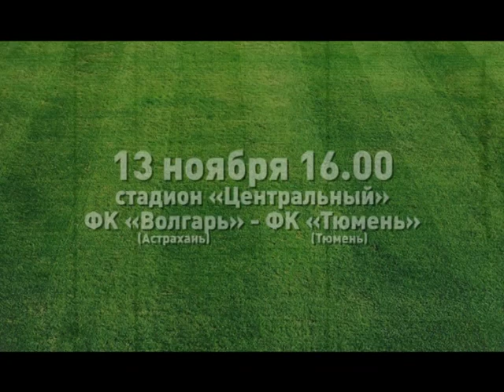Анонс матча Волгарь - Тюмень от Канала 7+